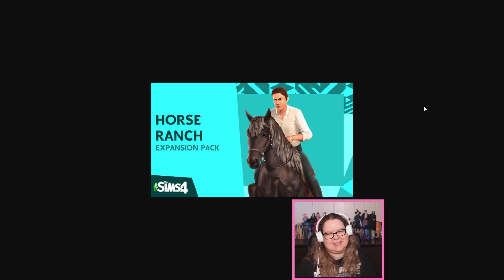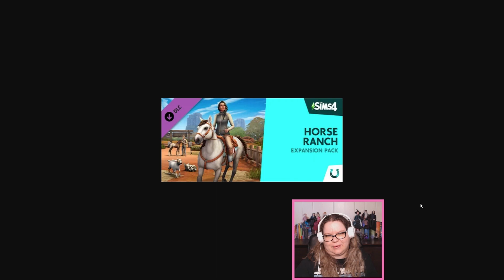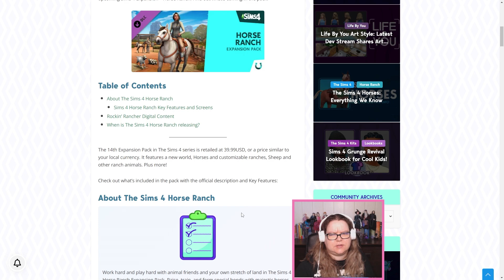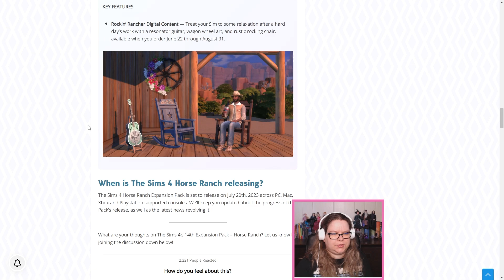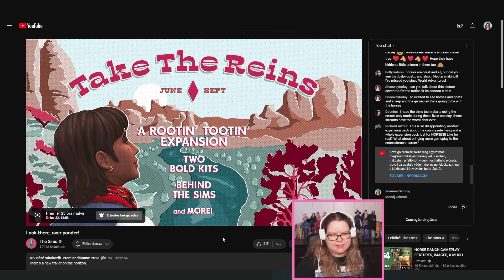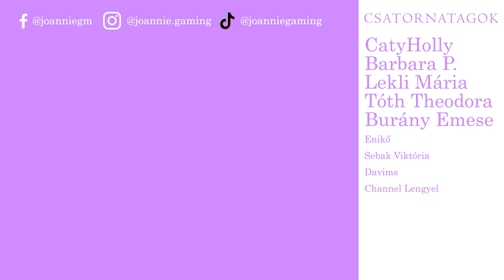Itt vannak a lovak és még annál is több | The Sims 4: Horse Ranch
Ti mennyire várjátok a lovakat a Sims 4-ben?